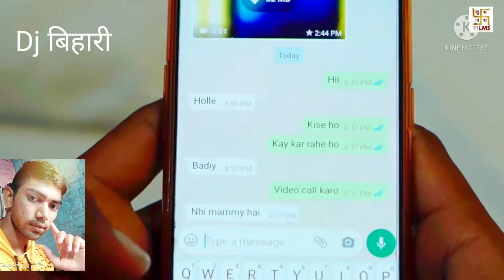पवन सिंह का भोजपुरी हॉट वीडियो सॉन्ग#मुझे एक भौजी ने लुटा रे, कुमार वाला डीपी लगाके ,Dj बिहारी डीजे